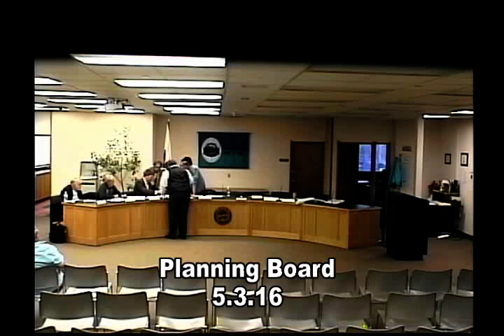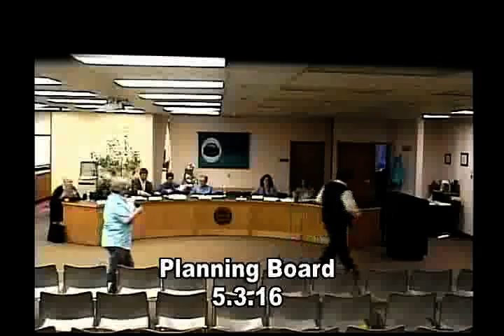Planning Board 5.3.16